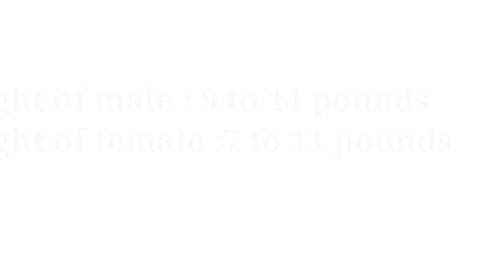TOP 5 BEST BREEDS OF CAT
The human interaction with cats entails hundreds of millions of cat that are kept as pet around the world.
Kids and cats go together like peanut butter and jelly. If your looking to bring a new pet into your family , watch on to learn about some of the best cat breeds

1:  Himalayan

2:  Birman

3:  Maine Coons

4:  American Shorthair

5:  Ragdoll

Animya